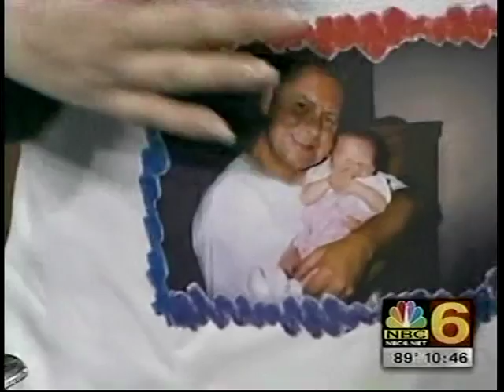Chef Michael Gilligan's Father's Day Breakfast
Channel 6 Miami. Egg in toast, French Toast and my daughter Katies first picture on television.